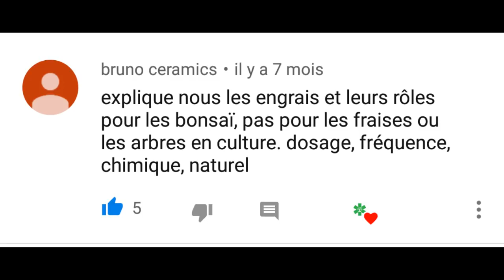bonsai MATURE, quel ENGRAIS ?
La fertilisation d'un pré-bonsaï ou un arbre en culture est différente d'un bonsaï mature ou aboutie.
En effet les objectifs sont complétement différents, nous recherchons plus de ramification et de finesse.
Je t'explique le choix et l' utilisation  de l'engrais.
Je préfère que tu utilise un engrais pour bonsai, soit un engrais liquide bonsai ou des boulette, plutôt qu'un engrais bonsai fait maison.
Je te donne un programme de fertilisation , qui démarre  de l'automne jusqu'au printemps.
L'utilisation d'engrais organique et chimique ne sont pas incompatible, au contraire je dirai qu'il sont complémentaire.
Je répond, donc à une nouvelle question qui m'a été posé sur la FAQ spécial bonsaï.
QUELS ENGRAIS pour son BONSAÏ ?

*NOUVEAU : COACHING BONSAÏ*
tu as des questions sur le bonsaï, je te propose des réponses PERSONNALISES, UNIQUEMENT pour toi et pour tes arbres.

LES PARTENAIRES
 François Gau :